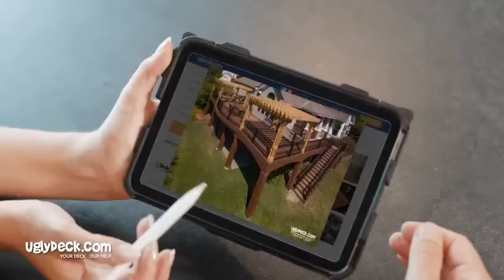Will Minnesota Vikings draft a quarterback in the top 10 for the first time EVER?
Will Minnesota Vikings draft a quarterback in the top 10 for the first time in franchise history; Best quarterbacks drafted in Vikings history and more on Purple Daily.

-- Save 15% at Element Hotel for the Purple Daily Draft Party

-- Book your fly fishing getaway now!

-- Book your tee time at the Meadows at Mystic Lake

-- Clean up your lake with Aquacide pellets

-- Let UglyDeck remodel your deck